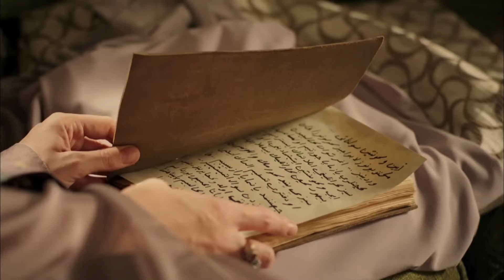Harim Soltan Kurdî Part 190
Hesabê di navbera İbrahîm Paşa û Hürrem de her ku diçe bi vekişîna Rüstem Ağa ya bûyerê re têkildar dibe. Hürrem Sultan dest pê dike ku pitika Nîgar Hatun di qesrê de veşêre. Firuze Hatun ji bo ku ew nêzikî Suleyman bibe dilovaniya Prince Cihangir bikar tîne. Hürrem dest pê dike ku zarokê Nîgar li qesrê vedişêre. Hürrem biryar dide ku vê qertê li dijî İbrahîm Paşa bi kar bîne û çalakiyê dike. Tenê tiştek heye ku ew dixwaze, ew jî ji holê rakirina Firûze ye. Di heman demê de, pêwendiya İbrahîm û Hatîce ji ber vê bûyerê aloz dibe. Di vê navberê de, haya wî ji her tiştî tune, Nîgar bi Rüstem Ağa re zewicî ye. Ji ber ku Rüstem Ağa bi yekî ku ew naxwaze re zewicî ye, Nîgar Hatun tacizkar e. Tirsa herî mezin a Hatîceyê ew e ku rahimbrahîm zarok bibîne û wê bîne qesrê ... rahimbrahîm Paşa bi balyozên Fransî re li ser kaptulan nîqaşan didomîne. Ebussuud Efendi, dadgerê Stenbolê, dest bi amadekirina qanûnên ku ji hêla Suleyman ve hatine ferman kirin kir.Dema ku Mîr Mustafa li pey Abbas Ağa diçe, yê ku malbata Helena nerehet dike, nûçeya jidayikbûna Fatma, hezkiriya Mustafa, digihîje Stenbolê. Li ser vê nûçeyê, Süleyman biryar dide ku here Manîsayê ku neviyê xwe bibîne.

Harim Soltan rêzefîlmek televizyonî ya çîrok-çîrok e ku ji hêla Tirkiyeyê ve hatî çêkirin û ji hêla Tims Productions ve hatî hilberandin. Rêzefîlm di bingeh de li ser jiyana Sultan Suleyman Mezin û Harim Soltan, têkoşîna ji bo jiyana text û qesrê ya Harim Soltan ji bo zarokên wê ye.

تعود السنوات الذهبية للإمبراطورية العثمانية إلى الحياة مرة أخرى في مسلسل تلفزيوني. تستعد حياة Kanuni Sultan Süleyman لتكون ضيفًا على منزلك بكل مجدها. استعد لتجربة العصر بطموحه وحبه وحروبه وكل نضاله.
يتلقى الأمير سليمان الأخبار السيئة في مطاردة مع أقرب رجل له ، برجري إبراهيم. توفي والده يافوز سلطان سليم هان. يسافر الأمير سليمان إلى اسطنبول دون انتظار. يصل الأمير سليمان إلى البيتا بسرعة. يحضر مراسم القداس دون انتظار. تغيرت حياتها في يوم واحد. بدأ حياته السلطنة كسلطان سليمان.
في هذه الأثناء ، يأتي إلى اسطنبول أسطوانة محملة برقيق. أكثر العبيد سخونة لم يدركوا بعد أنه في رحلة ستغير مصيره. إنه يثور بشدة.
يريد السلطان سليمان أن يظهر أي نوع من السلطان كان بالأوامر التي أعطاها في اليوم الأول من سلطته. لكن هذه القرارات لن يحبها الجميع. السلطان سليمان ، من ناحية أخرى ، لا يتردد في تحدي أوروبا كلها برسائله.
على الرغم من كل تمرده ، يتم إحضار أليكس إلى قصر توبكابي. يجذب هذا الموقف لها انتباه Valide Sultan منذ اللحظة الأولى. لكن أليكس لا يستغرق وقتًا طويلاً لتعلم قواعد القصر. يختار هدفا كبيرا لنفسه. تمكن أليكس من جذب انتباهه في الليلة الأولى التي ظهر فيها السلطان سليمان من قبل. ماهيدفران ، زوجة السلطان سليمان ، وصلت للتو من قصر مانيسا. إنه يتطلع لرؤية زوجته.

حریم سلطان